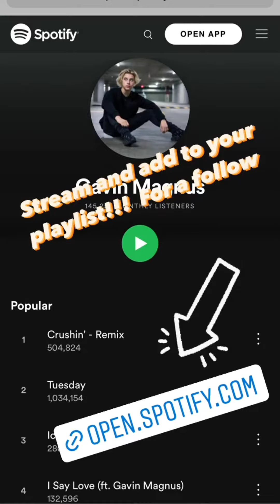Gavin Magnus || Instagram Stories || •10/29/2021•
Instagram Story
Date: 10-29-21

[ Ғσℓℓσω 𐌼ɛ ]